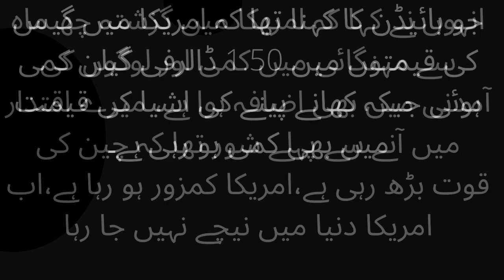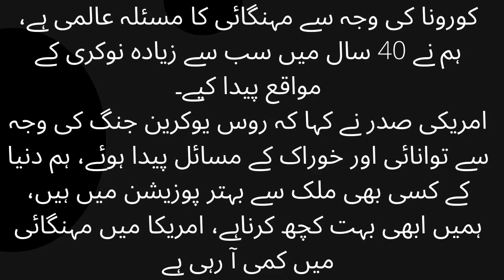China refrains from making any mistakes, will respond if American sovereignty Joe Biden